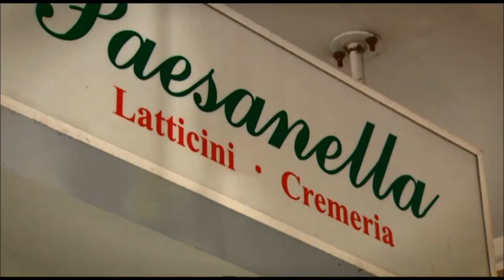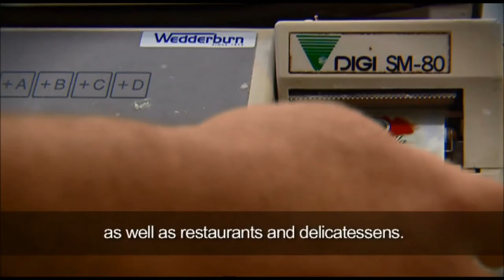2008 EBA Small Business Finalists Teresa Somma Paesenella Cheese Manufacturers